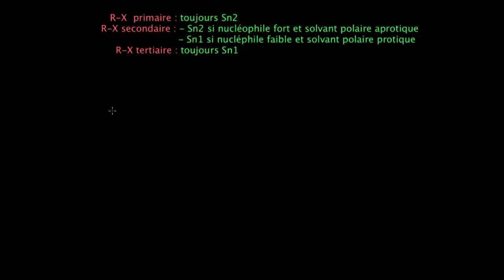Compétition Sn1 / Sn2 : Résumé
Résumé de la compétition  Sn1 - Sn2 et les catégories de molécules et de solvants qui favorisent l'un ou l'autre.